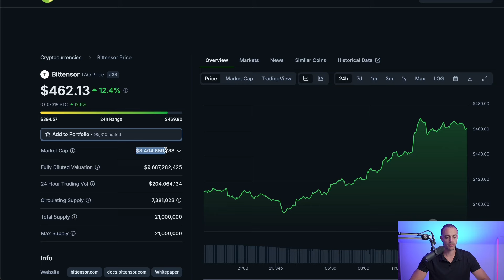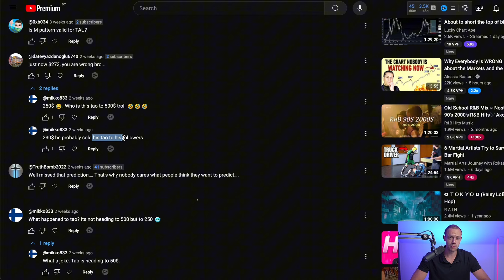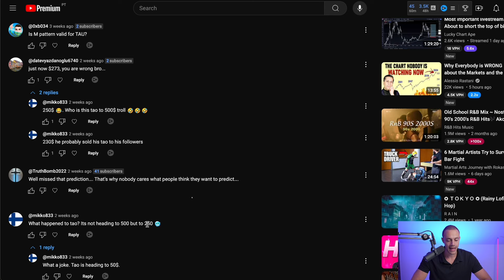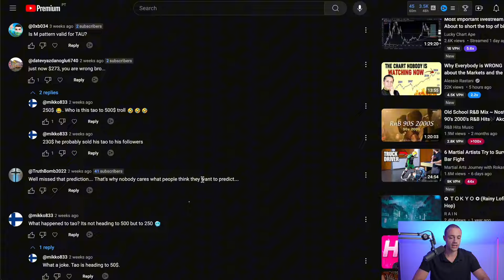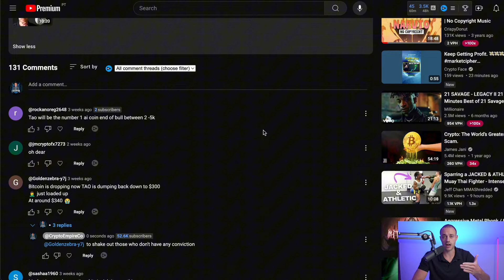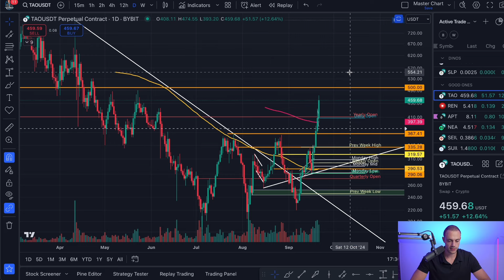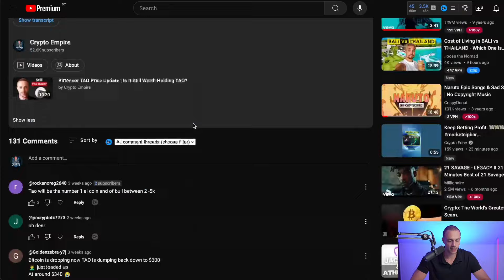Bittensor TAO Is Going PARABOLIC! Major TAO Chart Update!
Bittensor TAO is going parabolic and is up 90% in price over the past 2 weeks! This did not come unexpected as I have been waiting for TAO to put in this breakout. TAO is a leading artificial intelligence crypto project and continues to climb the ranks in marketcap. In this video I go over the TAO chart and share what I see playing out next.

Timestamps
0:00 Intro
0:36 TAO Price Broke Out
0:54 Addressing My August TAO Prediction
3:59 TAO Technical Analysis
8:28 Closing Summary